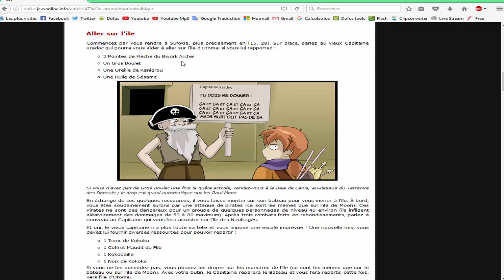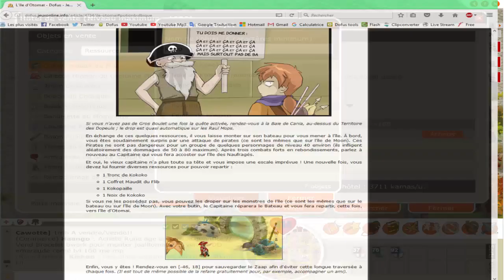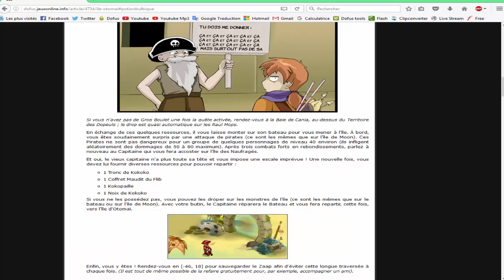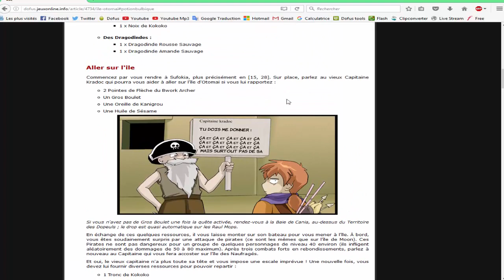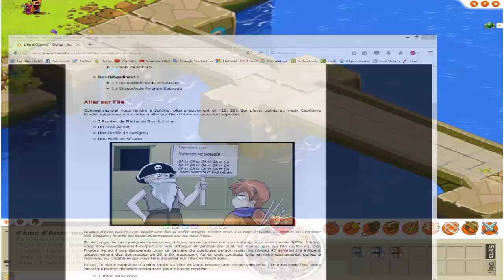[Dofus 1.29] Une Économie Parfaite ! Go sur l'île Oto !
Mon Snap : Abdel.eck
Mon Insta' : Abdel.eck54